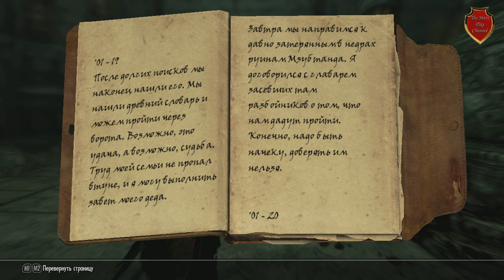TES V Skyrim мод Falskaar #1 Вот он какой Фалскар